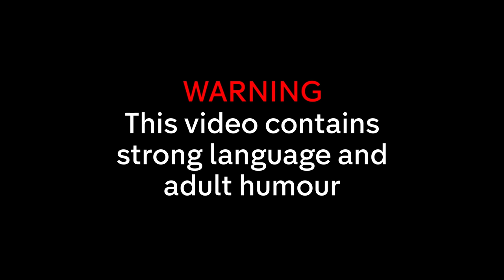Cats Does Countdown's ADORABLE Guide To Friendship | 8 Out Of 10 Cats Does Countdown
The 8 Out Of 10 Cats Does Countdown gang live together, go on holiday together and even share underwear?! Enjoy BFF moments with Jimmy Carr, Rachel Riley, Susie Dent, Sean Lock, Jon Richardson, Joe Wilkinson and more.